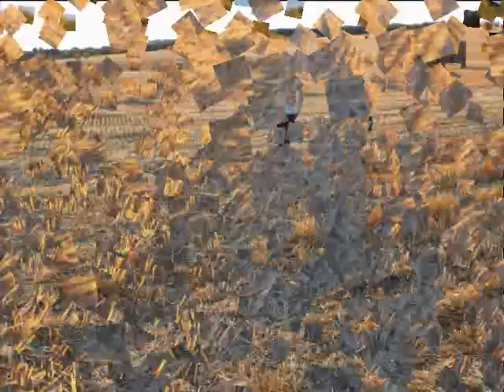"Fields" The Skids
The Skids song "Fields" 1981 set to field photographs I have taken over the last year. Always one of my best skids tunes...when in doubt...carry on, never surrender. Very Nietsche. Half the land in these photos has been worked by my mothers family for generations so i feel connected.